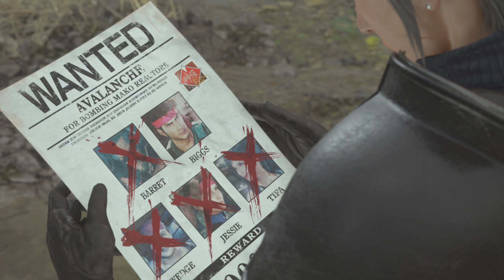FINAL FANTASY VII REBIRTH PS5 4K HDR PART 48